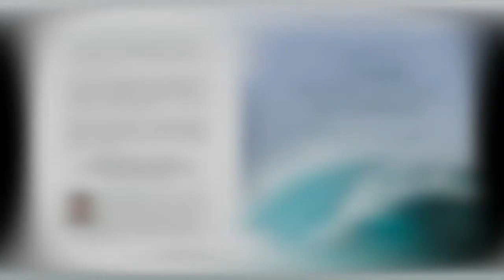Bruno Lallement en conférence à Toulouse - extrait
Intervention de Bruno Lallement lors d'une conférence à Toulouse organisée par Com Turquoise - Bruno Lallement parle de sa rencontre avec un maitre spirituel - Partagez cette vidéo - et Pour en savoir plus